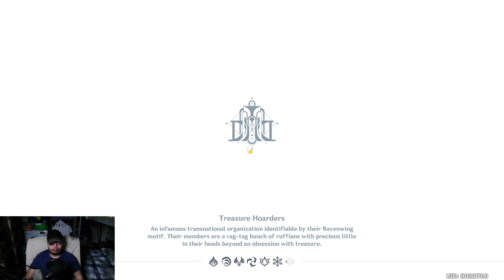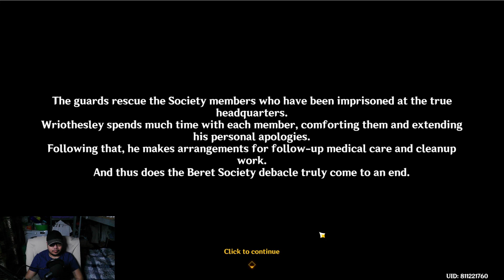LIFE IS BETTER IN PRISON?! WRIOTHESLEY STORY QUEST! [Genshin Impact]